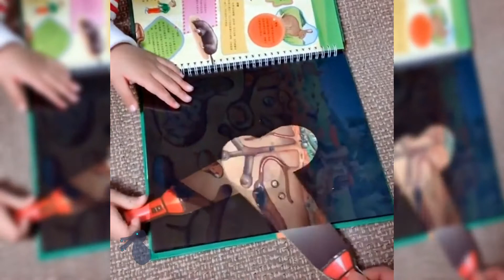Remarkable Be Amazed [Really Interesting] [Be Amazed] Comp #8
A New Edition of New Interesting Comp - Be Amazed.

Music is Saturday Morning Saturday Morning by Strength To Last

Why do they call it rush hour when nothing moves?